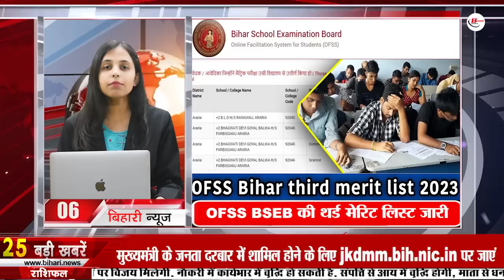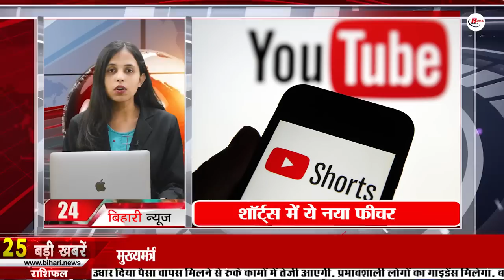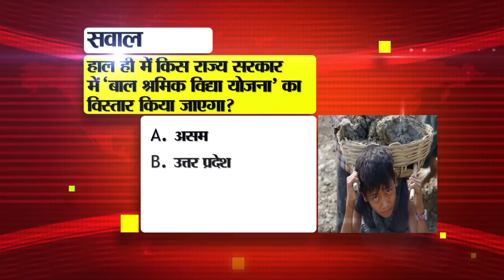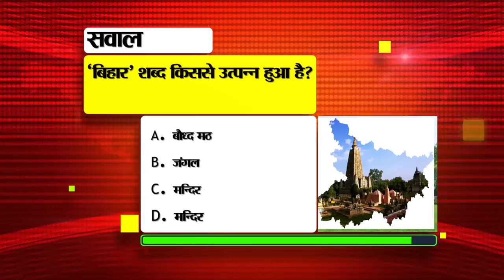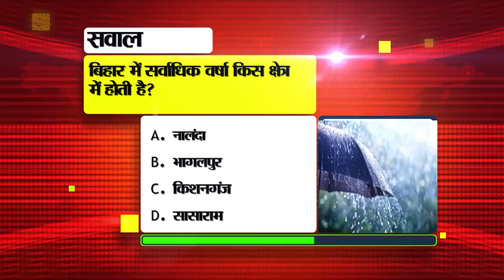Today Bihar News of 3rd August 2023.Bihar class 11th,Darbhanga Airport,CM Nitish Kumar,Bihar Weather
Today Latest Bihar News of 3rd August 2023.Bihar class 11th,Darbhanga Airport,CM Nitish Kumar, Gaya
1. Recruitment on the posts of Executive in Oil India Limited

2. Apply like this to take advantage of Chief Minister Kanya Utthan Yojana
3. Today we will talk about Meera Kumar in Bihari Pehchan

4. Bihar government filed caveat in the Supreme Court in caste enumeration case

5. A road map will be made for the development of coarse grains in the state
6. Third merit list of OFSS BSEB released for admission in Biharclass11th

7. Construction workers get so many grants for the purchase of tools after training

8. Today in Bihari Tourism we will talk about Pipla Cave
9. To celebrate the success of DarbhangaAirport, participate in selfie competition and win prizes

10. Ground level of 10 districts slipped down during monsoon

11. Follow these steps to get digitized revenue maps sitting at home

12. Teachers' training program canceled, order issued

13. Huge amount of liquor recovered from the house of PHED department official
14. Police monitoring with third eye in the capital
15. People got relief from heat in many districts of Bihar
16. Due to this the price of tomato may increase again

17. State level archery competition will be held in Gaya from 7 to 9 August

18. UP in-charge's statement about CMNitishkumar contesting the Lok Sabha elections from UP

19. Sushil Kumar Modi's attack on Lalu family

20. 31 member delegation from INDIA met the President

21. Hardik Pandya's big statement on giving rest to Rohit-Virat

22. Today's date is recorded in the history of India for many reasons.

23. Today in Viral news we will talk about Income Tax Refund

24. YouTube is bringing this new feature in shorts

25. This popular art director of Bollywood committed suicide

26. Registration for CAT 2023 begins